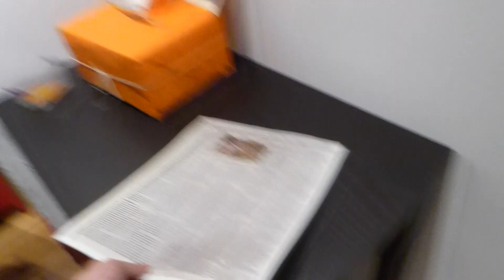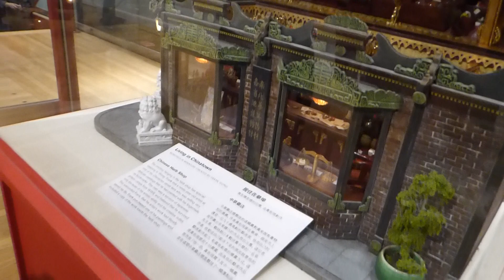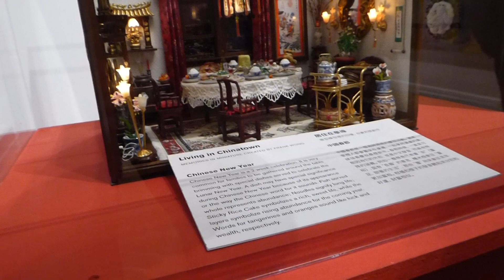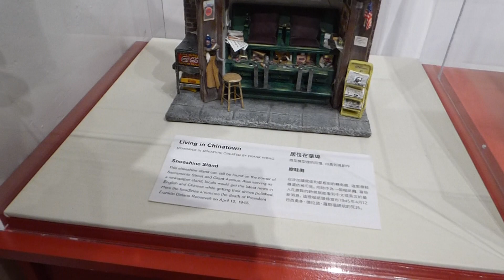A Storytime with Frank Wong at Chinese Historical Society of America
Here's a storytime with Frank Wong who designed the Chinatown dioramas from his childhood years as well as his earliest memory with Chinese New Year regarding his family during World War II on one of my conversations.

Timecodes of Storytime
0:00 Wong talking with visitors
20:00 Memories about Chinese New Year during World War II and President Roosevelt's death.